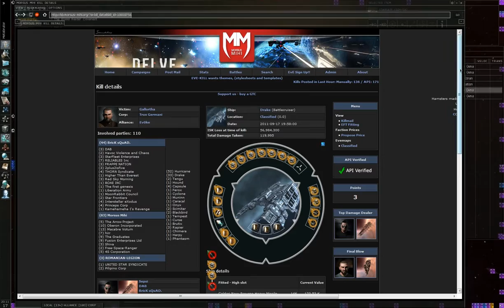A three way Thing